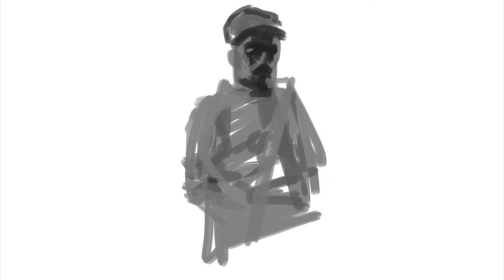Shabaka Hutchings - Sons of Kemet Iphone speed sketch Live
Quick Speed Sketch of Sons of Kemet front man Shabaka Hutchings done during their June 2012 gig live at the Vortex in London.

Drawn via the brushes app on my Iphone.